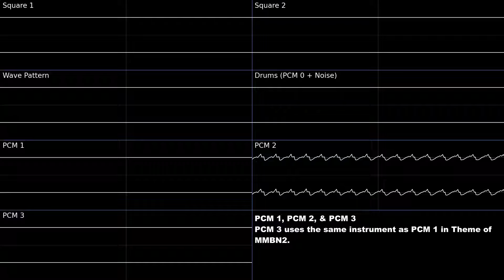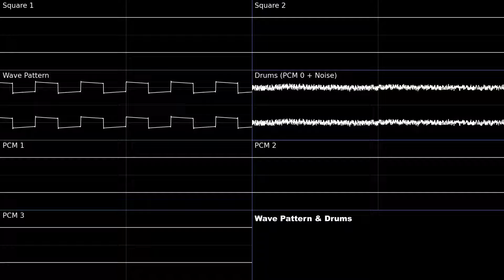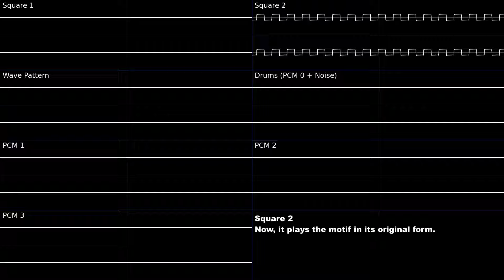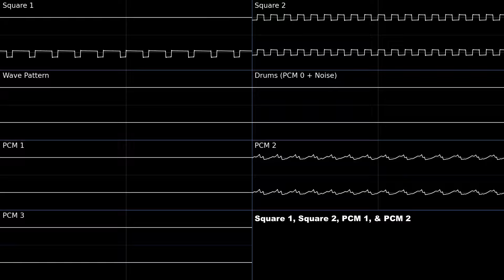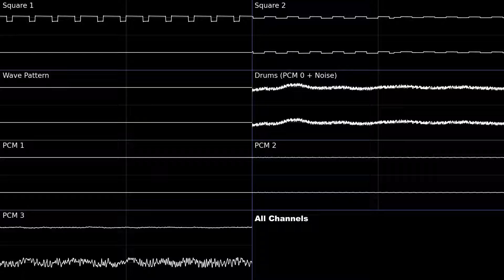And You Will Know the Truth (Mega Man Battle Network 2) -- Oscilloscope Deconstruction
Chapters:
0:00 PCM 1, PCM 2, and PCM 3
0:34 Wave Pattern and Drums
1:10 Square 1
1:47 Square 2
2:23 Square 1 and Square 2
3:00 Square 1, Square 2, PCM 1, and PCM 2
3:36 All Channels

This is an oscilloscope deconstruction of And You Will Know the Truth from MMBN2. This song's Japanese name is the same as the English one. I like how this one manages to make the normally triumphant motif from the game's intro theme sound ominous. And then how it contrasts that version of the theme with the original.

Tools used:
Foobar2000 v2.0
VIOGSF (foobar2000 component, unzip and place the files directly in the components directory for foobar) -- used to rip square channels
agbplay -- used to rip PCM channels